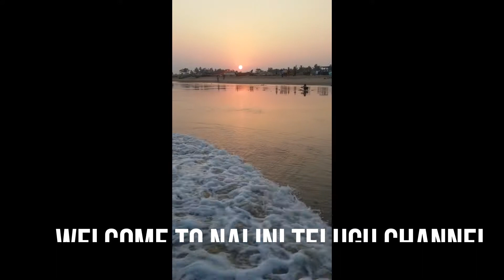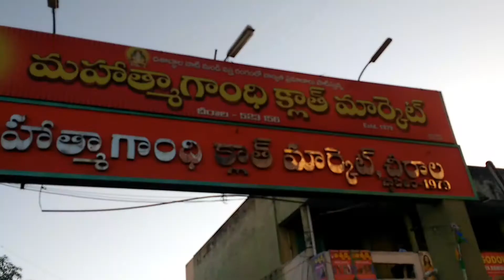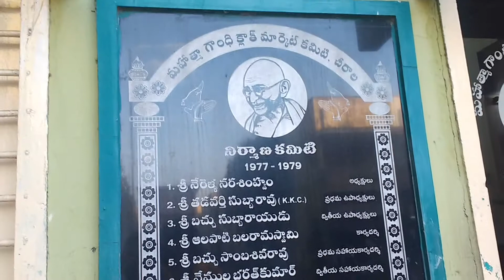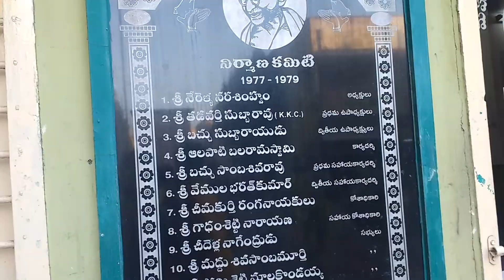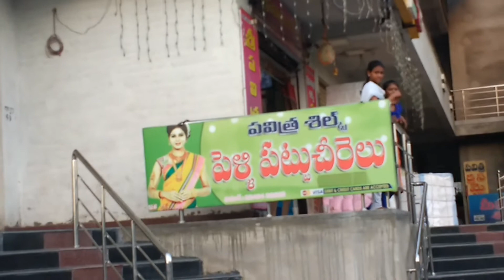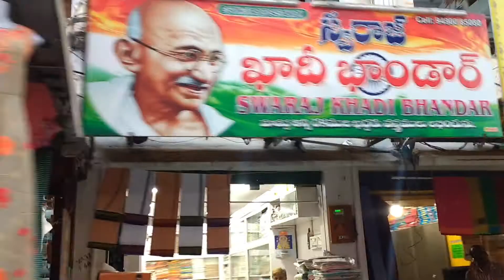SMDJIGNASA ABOUT AP's largest cloth market in chirala. SMDJIGNASA about biggest wholesale market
SMDJIGNASA ABOUT AP's largest cloth market in chirala..

ఈ రోజే 2019 ఆకరి రోజు కనీసం ఈ రోజే అయ్యిన ఈ దురదృస్టమ్ ను కలిగించే ఈ వస్తువులు పడేయండి

The information provided in this channel and the videos is for
General purposes only and should not be considered as professional
advise.  Always make sure that to consult a professional in case of need.

For   purposes   such  as  ‘‘criticism , comment ,parody, news reporting teaching ,scholarship & research.’’
We’ll   consider your suggestions & take on action on those  videos .

music from;;;
 you tube free library

     This channel and the persons doesn’t take any responsible for any harm
,illness,
Side effects,health and skin care problems in case of using this
Content .

image was taken from google